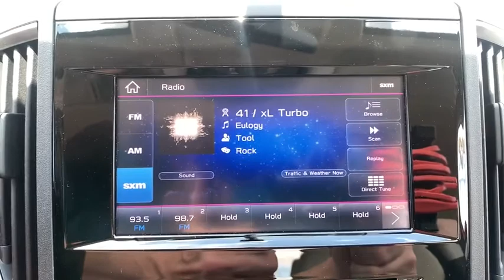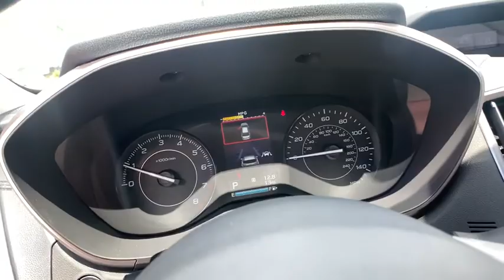2020 Subaru Impreza Northern Nevada, Reno, Lake Tahoe, Carson City, Roseville, NV L3611591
Red New 2020 Subaru Impreza available at Lithia Subaru of Reno in Northern Nevada. Servicing the Reno, Lake Tahoe, Carson City, and Roseville, NV area.
2020 Subaru Impreza Premium 4-door CVT - Stock#: L3611591 - VIN#: 4S3GKAV63L3611591

Heated Seats Smart Device Integration Lane Keeping Assist Apple CarPlay Back-Up Camera All Wheel Drive Aluminum Wheels Satellite Radio CD Player iPod/MP3 Input. Premium trim. FUEL EFFICIENT 36 MPG Hwy/28 MPG City! SEE MORE! KEY FEATURES INCLUDE: All Wheel Drive Heated Driver Seat Back-Up Camera Satellite Radio iPod/MP3 Input CD Player Onboard Communications System Aluminum Wheels Apple CarPlay Smart Device Integration Lane Keeping Assist Heated Seats MP3 Player Remote Trunk Release Keyless Entry Steering Wheel Controls Child Safety Locks. EXPERTS ARE SAYING: Great Gas Mileage: 36 MPG Hwy. BUY FROM AN AWARD WINNING DEALER: At Lithia Reno Subaru youll get a great vehicle at a great price with the experience and dedication of our team behind you throughout the purchasing process and the duration of your ownership of your Subaru automobile. Our service to you does not end at the sale. Call us anytime with questions. Our entire team at Lithia Reno Subaru is here to help. If youre looking to purchase from a dealership dedicated to its customers come by Lithia Reno Subaru and experience our service for yourself! Price does not include $449 Dealer doc fee taxes and license fees. Price contains all applicable dealer incentives and non-limited factory rebates. You may qualify for additional rebates; see dealer for details.